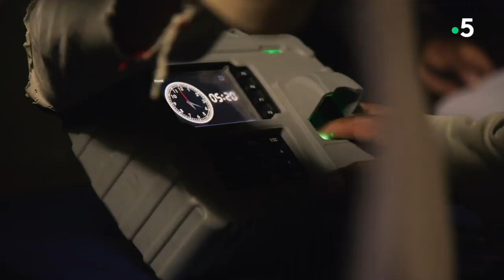Reportage choc : Pérou, l'enfer des mines de guano - ZAPPING NOMADE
Ce travail est d'une très grande difficulté.

Extrait du documentaire "Les routes de l'impossible : Pérou" réalisé par Daniel Lainé et diffusé sur France 5.

Pays : Pérou

Suivez-nous !